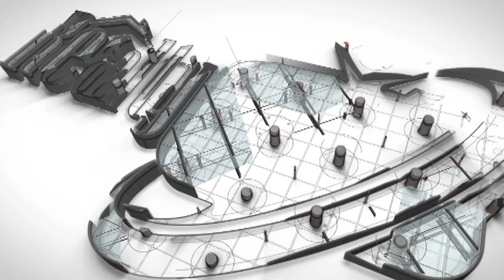Patancheru: From Industrial Area to Real Estate Hub. Price per acre of Rs 1 Cr has gone up10 times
Patancheru is another new gold mine for the Real Estate Market. Not too long ago, Patancheru was better known for chemical smells from nearby Factories and not many would consider building a house in the area. But that is not the case now - Patancheru is becoming a hub for the real estate market.

Five years ago, an acre of land in Ameenpur near Patancheru was worth 1 crores of rupees. At the current time, experts are saying that the price is not lesss than Rs 10 Crores. An increase of 10 times from 1 Cr per acre to 10 Crore in just 5 years. Industries here have been shifted beyond the Outer Ring Road. And not unlike Bachupally, Patancheru area has also become an residential zone.

As a service to our Viewers, RealtyTv offers free (for Individuals) Video Postings for properties on sale in Telangana and Andhra Pradesh. Properties will be posted on RealtyTv, Associated channels and our website, RealtyTv.in

పటాన్‌చెరు దగ్గర్లోని అమీన్‌పూర్‌లో ఐదేళ్ల క్రితం ఎకరం కోటి రూపాయలు ఉంది. ఇప్పుడు ఎంక్వైరీ చేస్తే పది కోట్లకు తక్కువ లేదు అని చెబుతున్నారు. జస్ట్ ఐదేళ్లలోనే కోటి నుంచి పది కోట్లకు పెరిగింది. మరే ఇన్వెస్ట్ మెంట్లోనూ ఇంత రాబడి రానే రాదు. ఇంతకీ ఈ ఐదేళ్లలోనే ధరల ఇంత పెరగడానికి కారణం ఏంటని ఆలోచిస్తే.. ఇక్కడ ఉన్న పరిశ్రమలను ఔటర్ రింగు రోడ్డు అవతలకి షిఫ్ట్ చేశారు. సేమ్ టు సేమ్ బాచుపల్లిలాగే పటాన్‌చెరు ఏరియా కూడా రెసిడెన్షియల్ జోన్‌గా మారింది. దీంతో ఇక్కడ స్థలాలు, అపార్టుమెంట్లు, విల్లాలు తీసుకునేందుకు ఎగబడుతున్నారు. ప్రస్తుతం పటాన్‌చెరులో రెసిడెన్షియల్ ప్లాట్ చదరపు అడుగు ఆరువేల నుంచి ఏడువేల వరకు పలుకుతోంది. దాదాపు 40 లక్షల నుంచి 60 లక్షల్లో డబుల్ బెడ్ రూం ఇళ్లు దొరకుతున్నాయి.